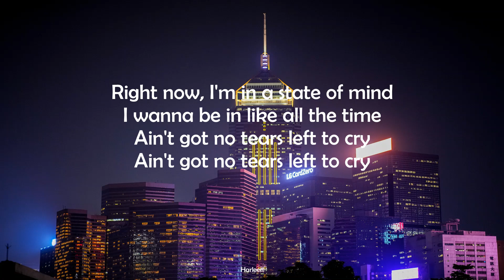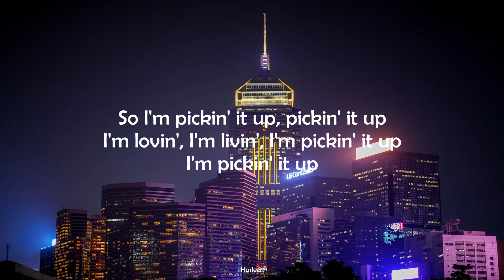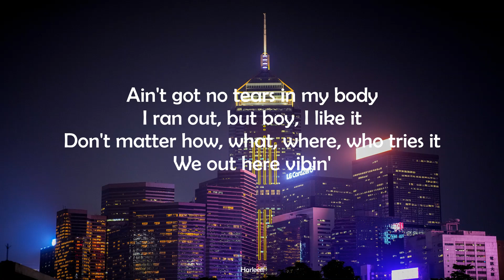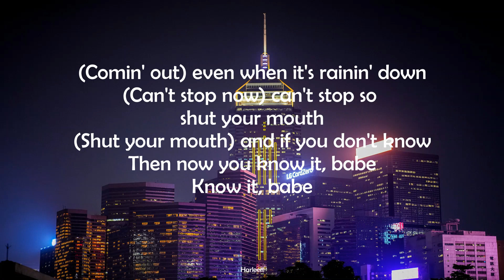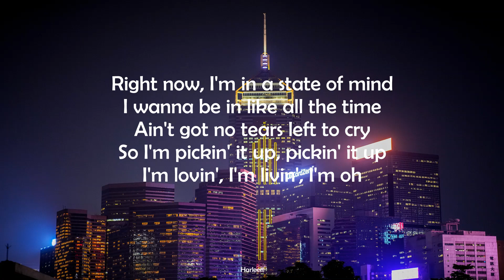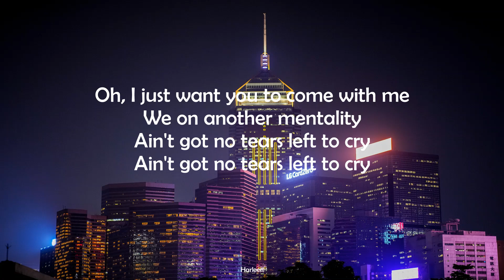NO TEARS LEFT TO CRY - ARIANA GRANDE (LYRICS) || COVER BY LARISSA LAMBERT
The original cover was removed by Larissa as I expected. I don't know why she did that even though all her covers are amazing and I listen to them almost every day. Hope she will post it back and I hope you guys like it too and can support her. Thank you.

ariana grande no tears left to cry music video